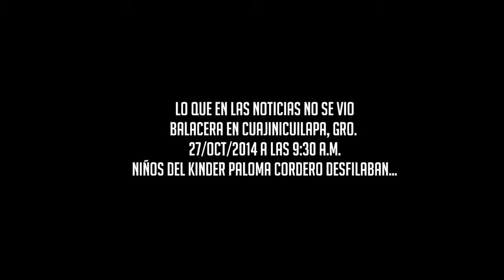A metros de desfile infantil asesinan a director de Seguridad de Cuajinicuilapa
El pasado 27 de octubre sujetos armados asesinaron a Honorio Martínez Rodríguez, así como a dos uniformados que lo acompañaban